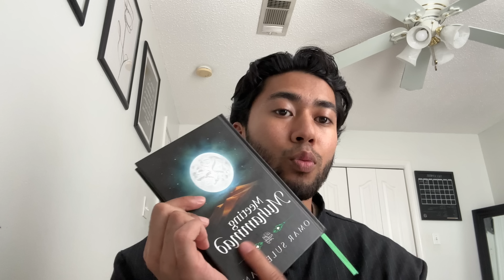How You Can Make Your Ramadan Different.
Meeting Muhammad Book

The Secrets To How I Memorized The Quran In 2.5 Years

0:00 the discovery of sincerity
2:00 the clarity when i felt it
3:29 my mission with this channel
4:35 what does it mean to love God (Allah)
5:56 the most documented man that ever lived
12:29 how gentle his character was
14:24 what happens after you know him